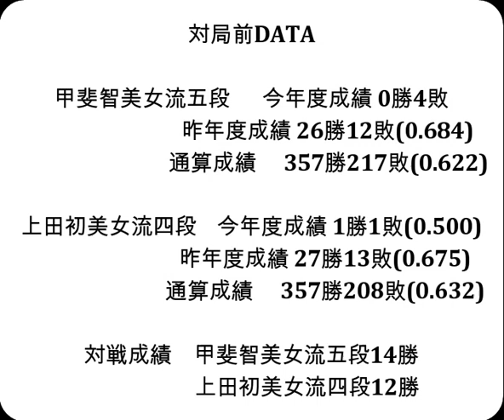将棋対局速報▲甲斐智美女流五段ー△上田初美女流四段 大成建設杯第５期清麗戦予選[四間飛車]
対局前DATA

甲斐智美女流五段  　今年度成績 0勝4敗

上田初美女流四段    今年度成績 1勝1敗(0.500)

対戦成績　甲斐智美女流五段14勝　上田初美女流四段12勝

2023年4月21日の将棋対局情報(詳細は次の動画で随時更新!)

大成建設杯第５期清麗戦予選
▲甲斐智美女流五段△上田初美女流四段
甲斐智美女流五段が勝ち本戦進出を決めました。

4/21の対局予定と結果
第36期竜王戦5組残留決定戦▲田村康介七段△森下 卓九段
伊藤園お～いお茶杯第64期王位戦挑戦者決定リーグ
▲石井健太郎六段(1勝2敗)△羽生善治九段(1勝0敗)
▲池永天志五段(1勝2敗)△岡部怜央四段(1勝2敗)
▲鈴木環那女流三段△岩佐美帆子女流１級
結果
[終局]▲山根ことみ女流二段△西山朋佳女流三冠(勝)

  4月23日    菅井竜也八段 　第８期叡王戦五番勝負 第２局
4月27・28日　 渡辺 明名人　　第81期名人戦七番勝負 第２局
  5月6日     菅井竜也八段 　第８期叡王戦五番勝負 第３局
5月13・14日　 渡辺 明名人　　第81期名人戦七番勝負 第３局
5月21・22日　 渡辺 明名人　　第81期名人戦七番勝負 第４局
  5月28日    菅井竜也八段 　第８期叡王戦五番勝負 第４局
5月31・6月1日 渡辺 明名人　　第81期名人戦七番勝負 第５局
6月13・14日　 渡辺 明名人　　第81期名人戦七番勝負 第６局
  6月17日    菅井竜也八段 　第８期叡王戦五番勝負 第５局
6月27・28日　 渡辺 明名人　　第81期名人戦七番勝負 第７局